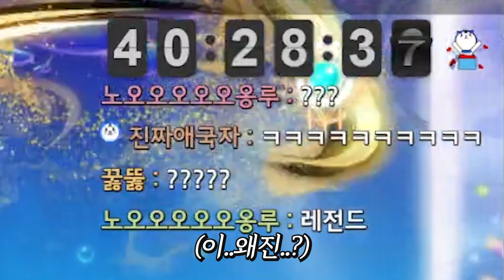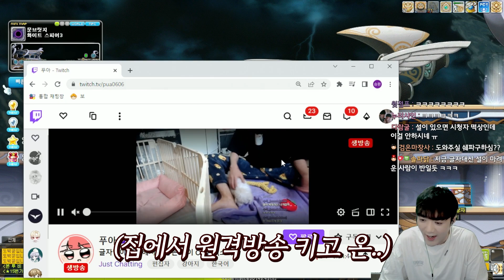신직업 칼리 출시 8일만에 뀨 만렙 찍었습니다!! 사냥 수준이 미친 그 잡채ㄷㄷ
편집 : 민혁 / 썸네일 : @푸아

1. 분쟁유발, 비교, 특정인 비하 등등.. 댓글 차단합니다.
2. 욕설이나 싸움글 댓글 삭제합니다. 싸우지마세요.